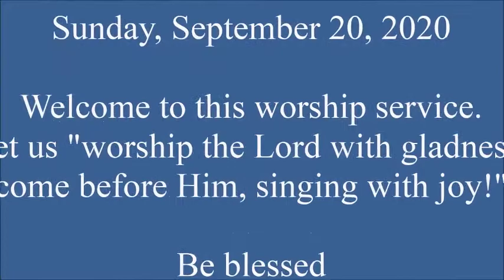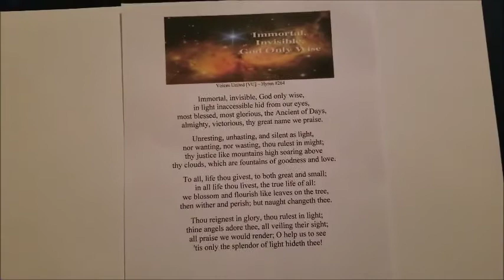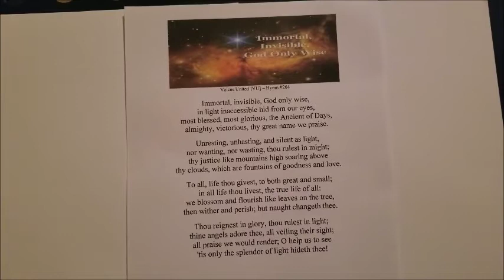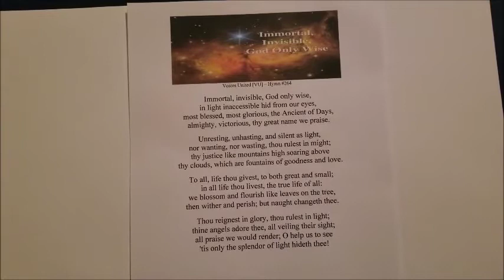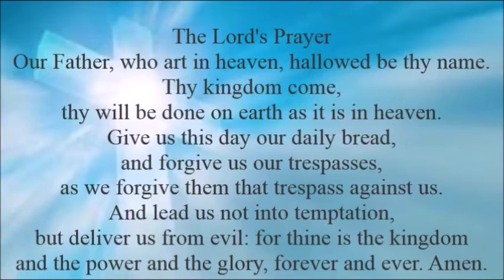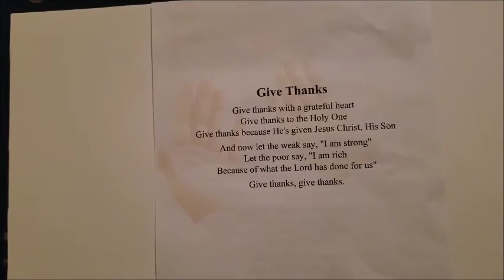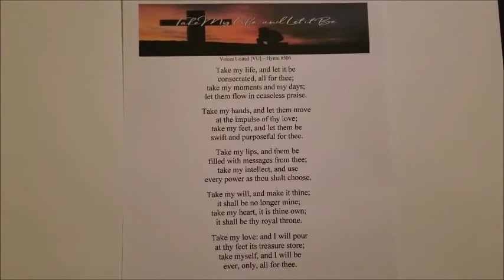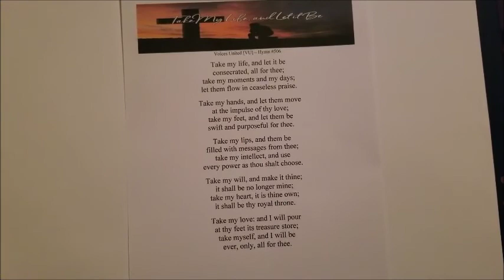Worship Service By Rev T Hackshaw September 20, 2020 V2 1